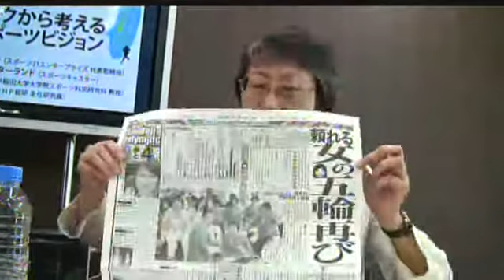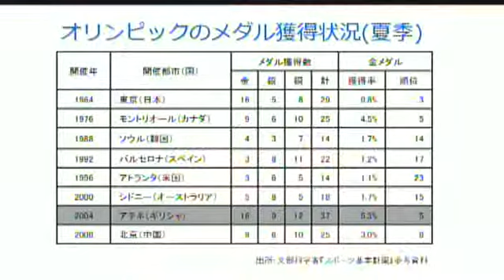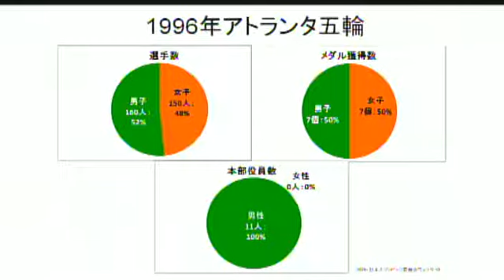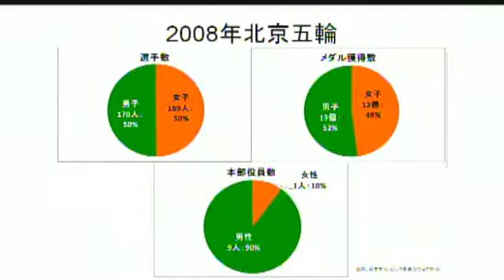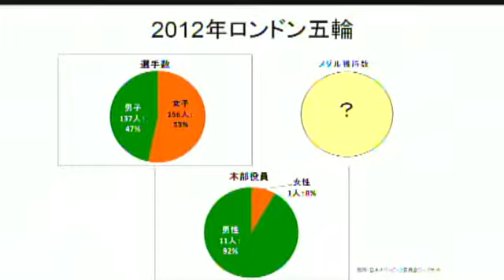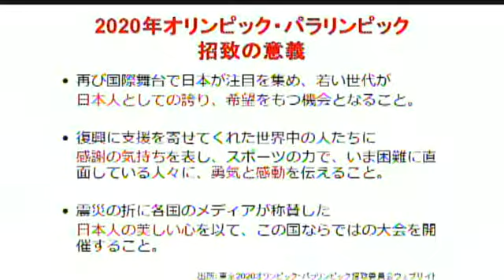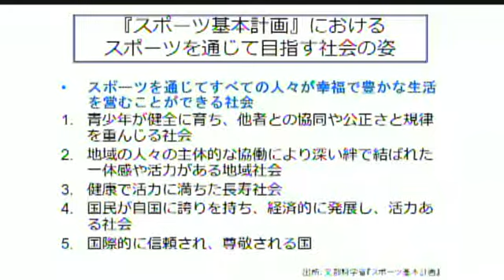PHP総研 オリンピックから考える日本のスポーツビジョン1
五輪開幕を目前にして、わが国のスポーツビジョンやオリンピックの現代的意義、スポーツ政策の方向性について議論いたしました。
‹出演›
◆三ツ谷洋子
　株式会社スポーツ21エンタープライズ　代表取締役
 ◆ヨーコ　ゼッターランド
　スポーツキャスター
◆平田竹男
　早稲田大学大学院スポーツ科学研究科　教授
◆宮下量久
 　政策シンクタンクＰＨＰ総研主任研究員